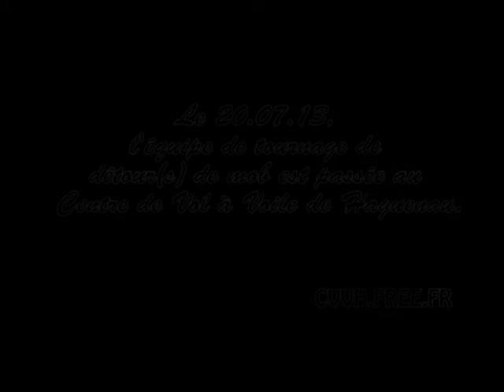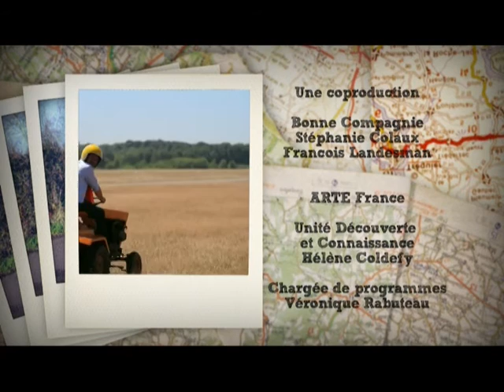Détour(s) de mob au Centre de Vol à Voile de Haguenau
L'équipe de "Détour(s) de mob" de visite au CVVH, un film de Christoph Schwaiger avec François Skyvington .